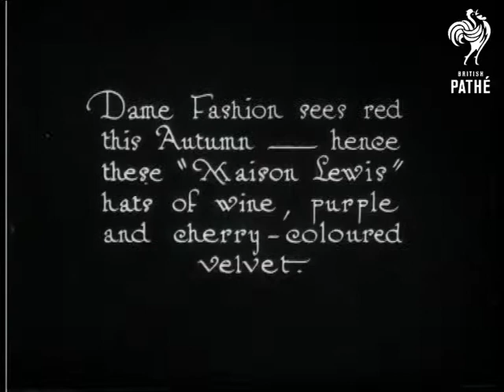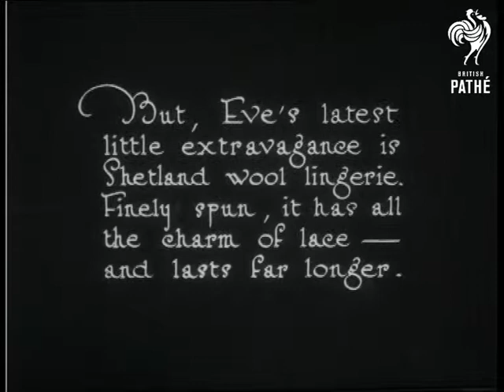Eve's Little Extravagances (1915)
"Maison Lewis" hats for Autumn.

Head and shoulder shots of models who turn towards the camera to show off different hats.

Eve's latest extravagance is Shetland wool lingerie.  A woman by a dressing table takes off two pieces of underwear (a lacy long vest which ties at the front and a lacy bolero), presents them to the camera and then admires herself in a mirror.   A door is opened to reveal a woman at a dressing table looking at herself in a hand mirror.  She is dressed in frilly, lacy night attire.  She turns around for the camera then bows.  The door closes.
 FILM ID:832.13